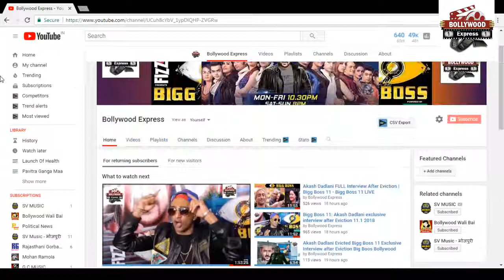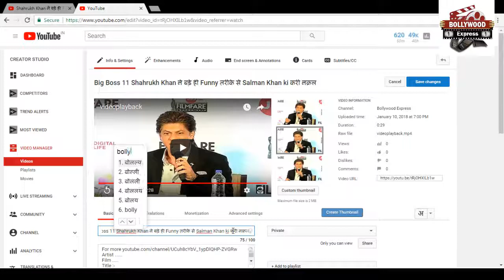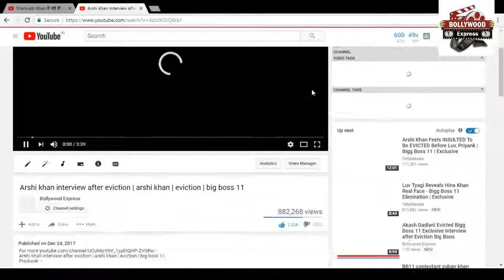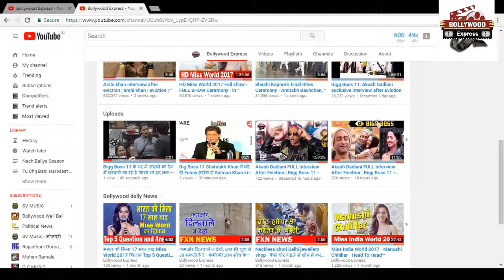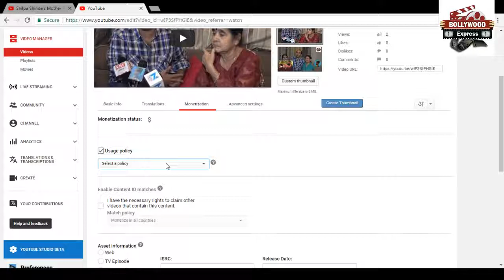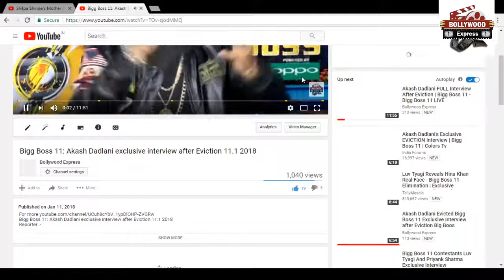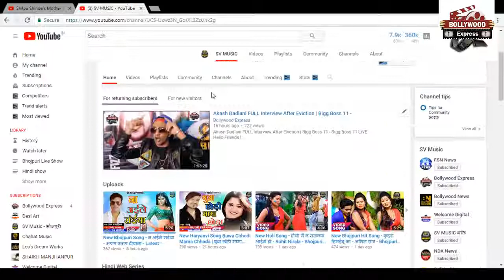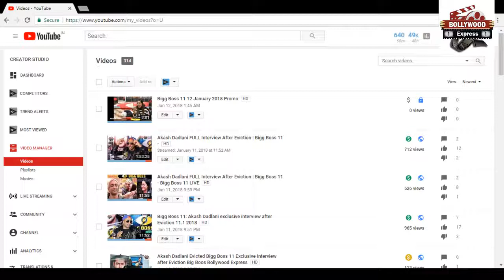Bigg Boss 11 Contestant Shilpa Shinde Brother Ashutosh Shinde And Mother Interview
Bigg Boss 11 Contestant Shilpa Shinde Brother Ashutosh Shinde And Mother Interview Visit for latest breaking news and top stories across politics, world affairs, entertainme.

Click on the video to check out Bigg Boss 11 contestant Shilpa Shindes brother Ashutosh Shinde open up about her Bigg Boss journey in an exclusive chat with TellyMasala. Reporter : Anuradha.

Akash Dadlani  Interview After Eviction | Bigg Boss 11 - Bigg Boss 11 LIVE Hello Friends ! This is review of BIGG BOSS 11 in which we have shared our thoughts with you all . BIGG BOSS 11.